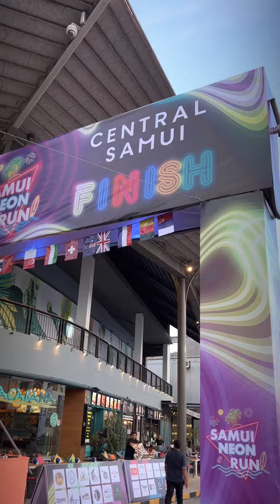Chaweng night walk home